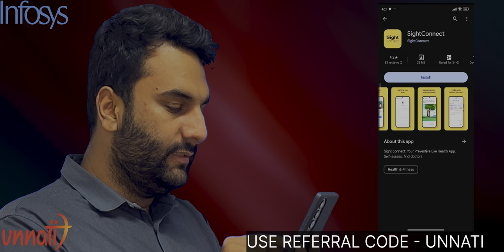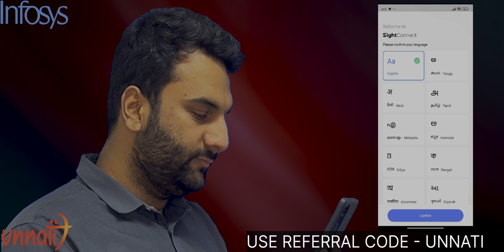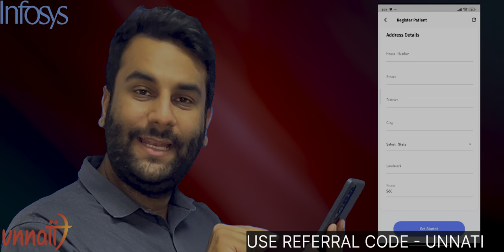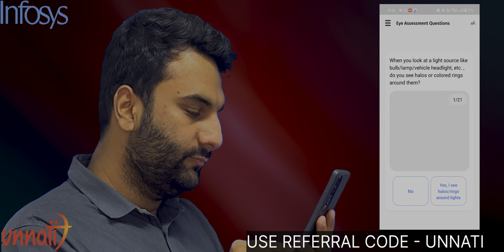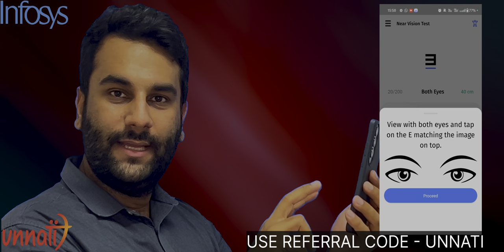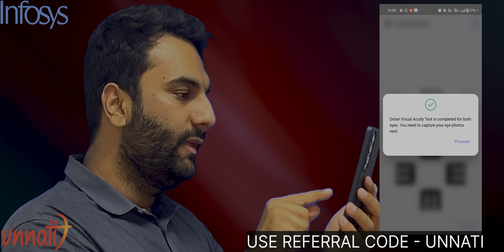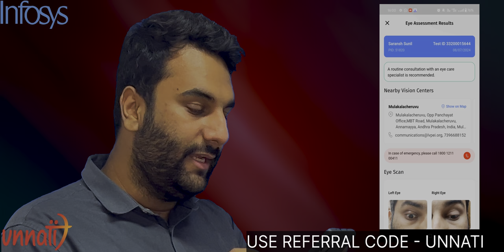How to Install Sight Connect App and Make Eye Test for Free.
Get a Free Eye test from your phone for free within 5mins.